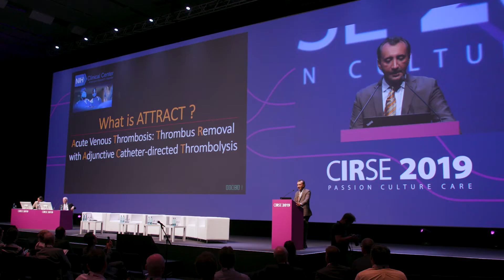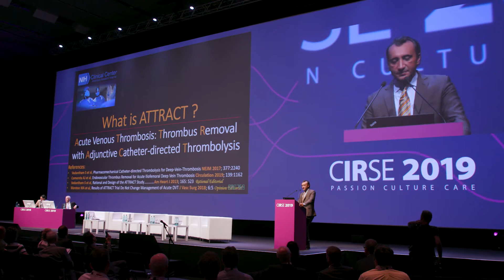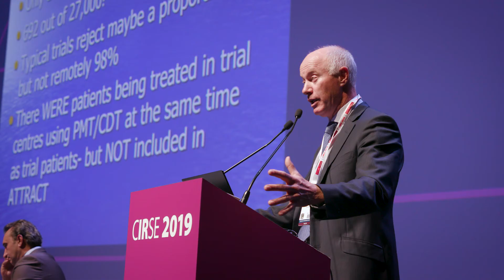DVT management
We caught up with three of the leading experts on DVT treatment to discuss the intricacies of this widely undertreated condition as well as some of the issues with the ATTRACT trial.

To learn more about DVT management and watch all corresponding lectures from CIRSE congresses, browse the CIRSE Library topic package!

Please note that due to the COVID-19 pandemic, the CIRSE 2020 Summit will take place online from September 12-15.